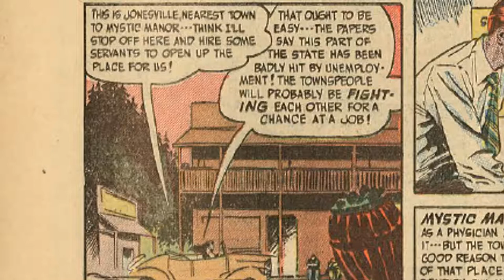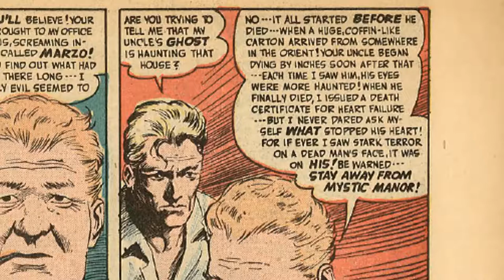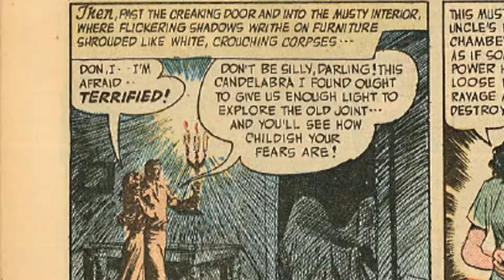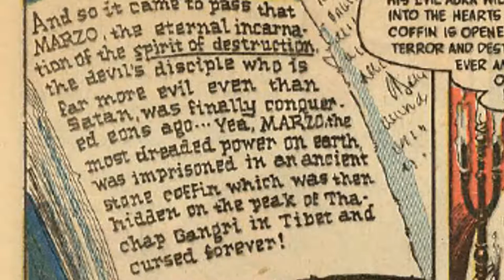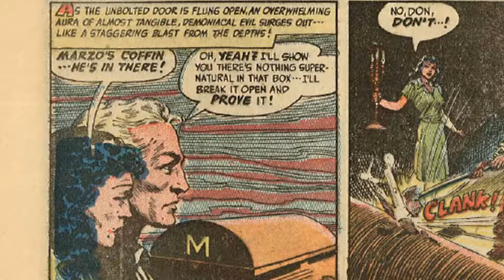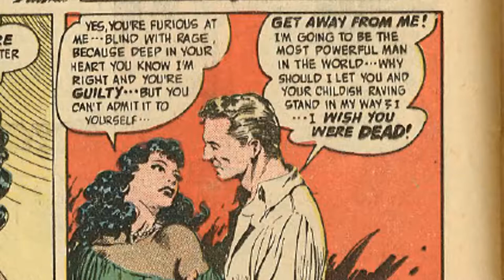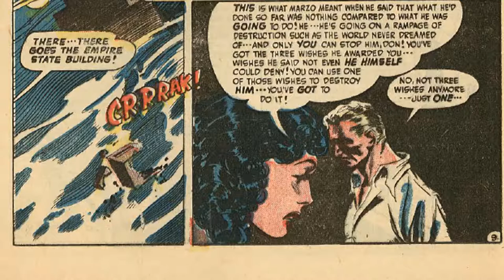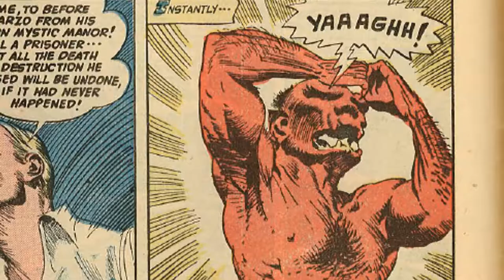Scary Stories For Kids 🪐 Forbidden Worlds: 👹'Demon of Destruction'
👻 Welcome to Forbidden Worlds: Scary stories for kids from the 1950's turned into Audio/Video Comics for your delectation - More Info ...Click 'SHOW MORE' below for fun details...

In this our first Issue:

👹 00:31 'The Demon of Destruction' a spooky story from Forbidden Worlds: Issue 1

⭐ GUEST STAR: Phoebe Ruffels as 'Mary'

✅ NO nudity, gore, or profanity guaranteed! Child -Friendly.
💀 Just spooky, scary tales (but not TOO scary) from a bygone era.
Re this retro comic:
While no longer available to purchase you can download the free PDF version of this comic - with 3 more spooky stories inside at Archive.org...

Please make a small donation if you can to Archive.org as they provide an amazing and valuable service chronicling all kinds of stuff :-)

If you would like details of all the resources, both free and paid, we use to create our retro comic videos:

ATTRIBUTIONS:

The Forbidden Worlds Comic Book - Issue 1 - was initially published by ACG: The American Comics Group in 1952

P.S. Don't forget to subscribe, if you haven't already, to be notified when we add new 'scary stories for kids'  Forbidden Worlds Audio Comic Book videos here on our Retro Comics Channel: